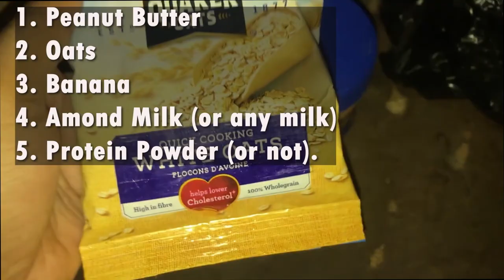HOW TO MAKE A PROTEIN SHAKE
HEY LOVES❤❤❤

 *Nationality? Nigerian

LI
Intro By @treasure_toyeen
tags (ignore); protein shake,